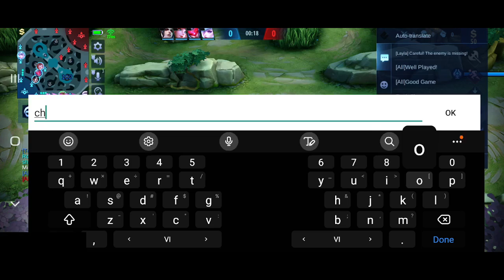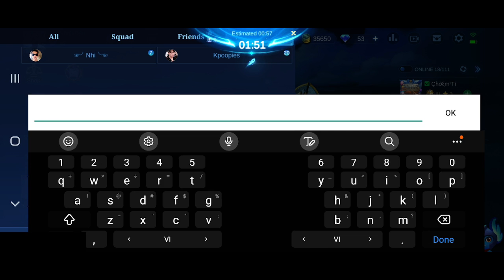Mobile Legend Play Session 2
Random streaming session playing Mobile Legend with friends ( in Vietnamese )